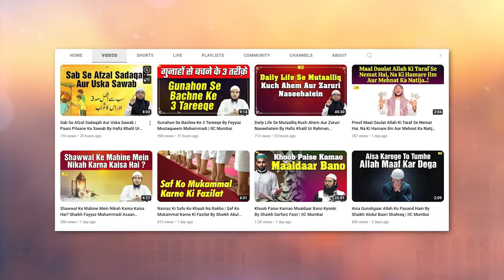Qayamat Ke Din Aisa Shakhs Jannat Se Mehroom Hoga By Shaikh Aslam Sayyad Sanabili | IIC MUMBAI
Bank Account Details:
ILM FOUNDATION
ICICI Bank
Savings account
IFSC CODE-ICIC0001028